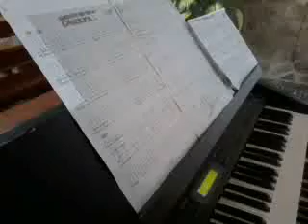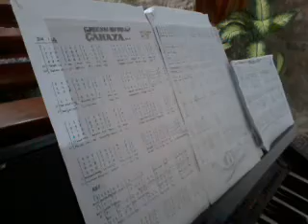latihan lagu ciptaan